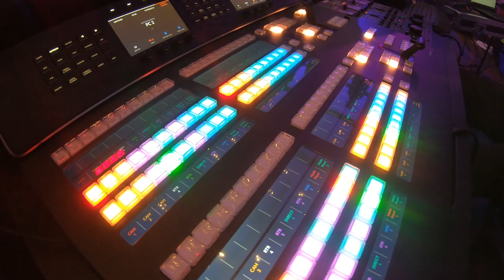Marcus Soukup | Content Manager | Wired Production Group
Meet Marcus Soukup, Content Manager at Wired Production Group in Cedar Rapids, Iowa.

With a full range of capabilities from full-service video production to event management, Wired Production Group in Cedar Rapids, Iowa, delivers the best live, virtual, and hybrid event and video production services in Iowa and across the nation.

Our experienced crew specializes in coordinating live streams for any and all types of events for our clients. From public speeches in a small town to regional sporting events to nationwide private corporate meetings, our staff provides the attention to detail necessary to produce the high-quality live stream that you need for your event.

Wired Production Group provides broadcast quality live streaming services across the United States. We provide full back-end support including audio mixing, camera/video switching, content playback, recording, lighting, staging, and logistics. We have a team of experts in each of these areas, and all aspects of your event are produced by our experienced professionals. Backup systems and redundancies ensure a successful in-person and online event for everyone.